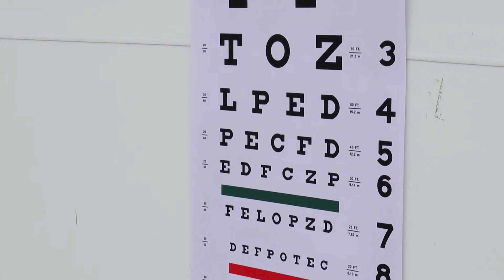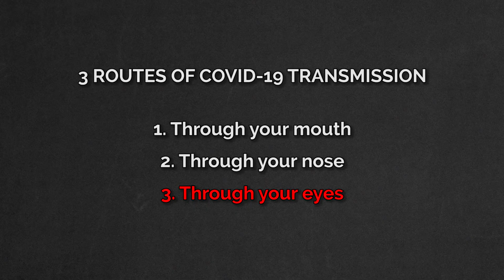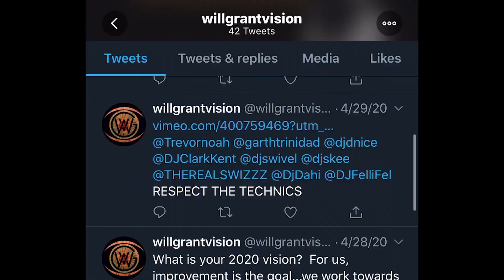Protect Your Eyes from COVID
Dr. Grant discusses the need for eye protection during the COVID crisis.  Beyond spreading the message, Will Grant Vision sets up free protective eyewear booths in and around Los Angeles.